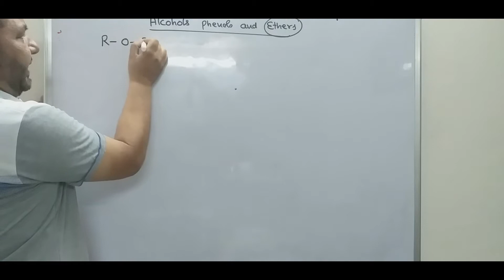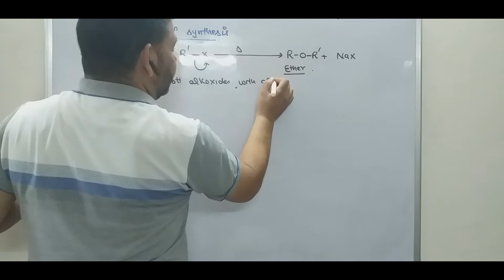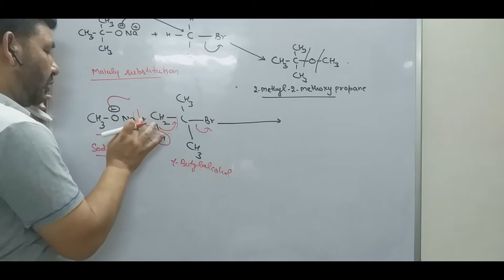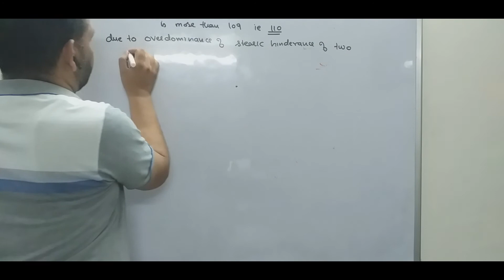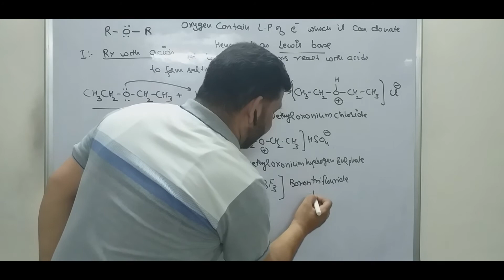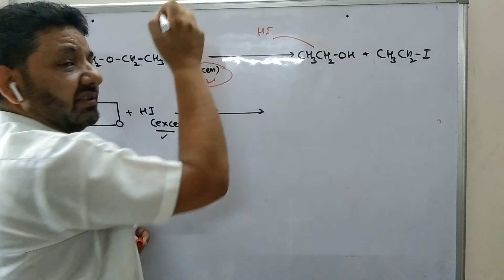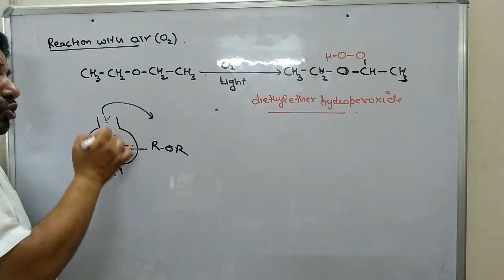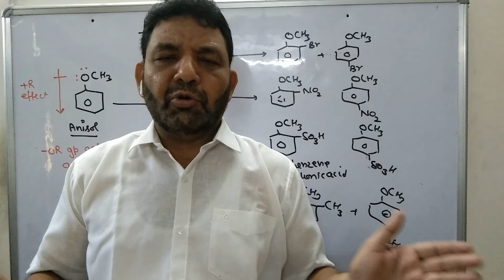methods of preparation of ethers